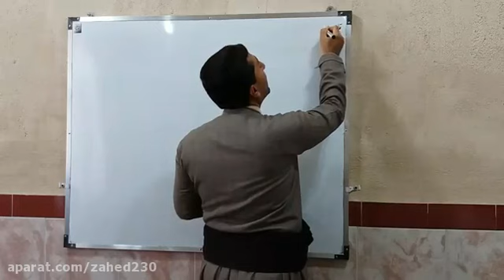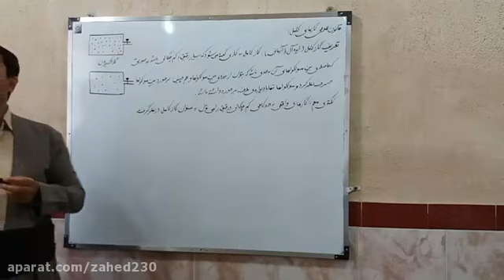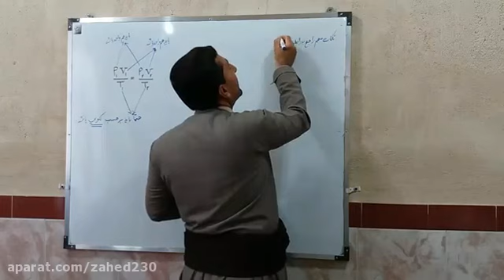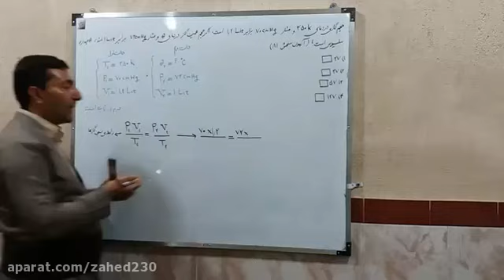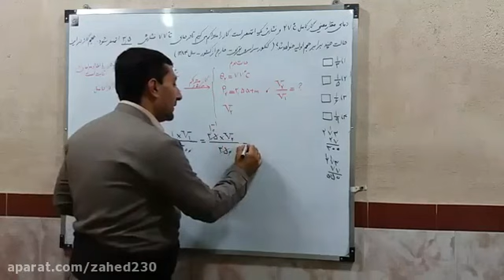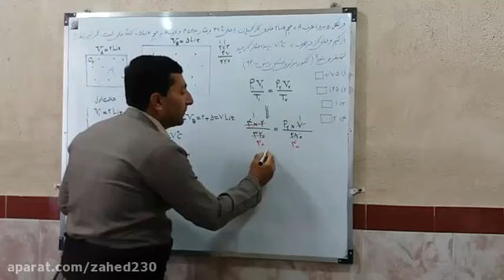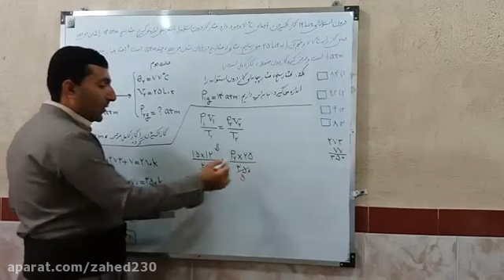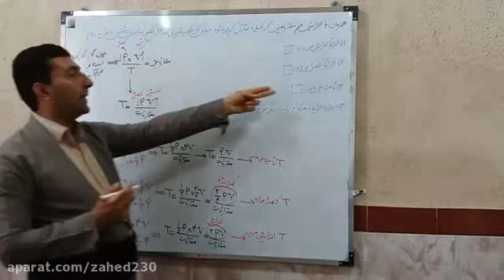Teaching a complete gazhai public law and Improving knowledge of math lessons in the first grade